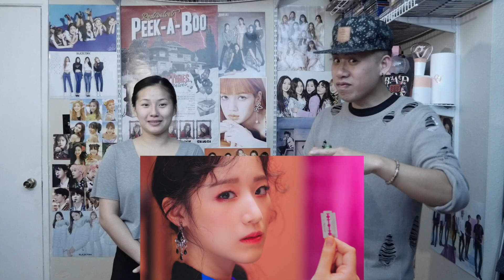(G)I-DLE((여자)아이들) - Uh-Oh MV Reaction